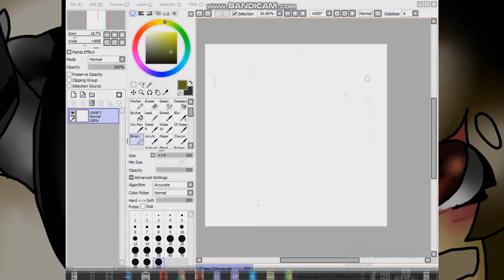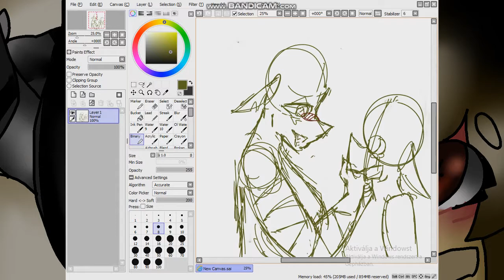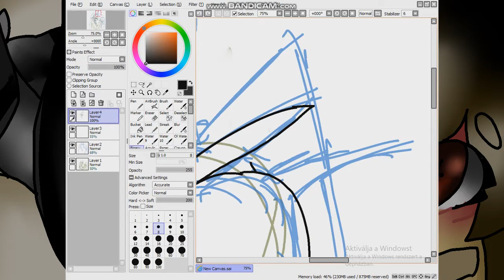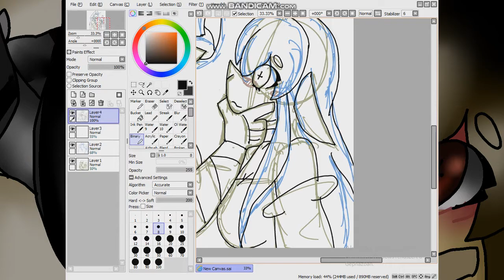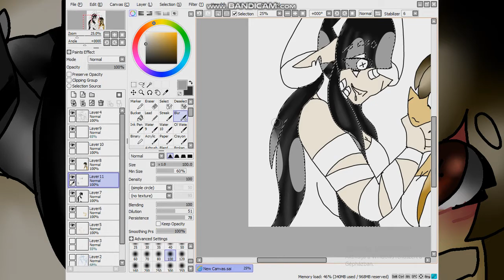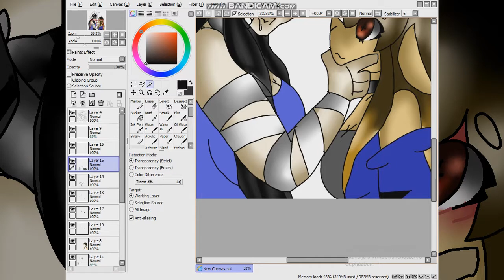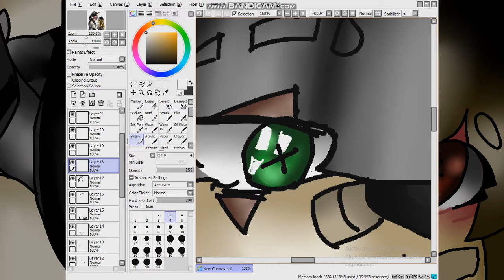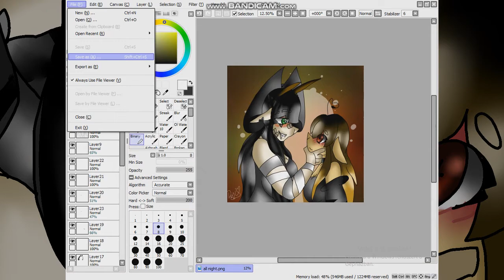all night [speedpaint]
This speedpaind is only made for fun. She is only my friend, not anymore. I hope u liked the video. ^^

songs:

Mishlawi - All night [Bass Boosted]
June Marieezy - Fly (FKJ Remix)
Oh Wonder - Body Gold (Louis The Child Remix)
Oh Wonder - Lose It (Jerry Folk Remix)
Kiiara - Gold
JOY. - Same Place